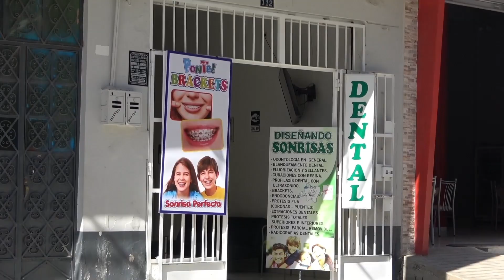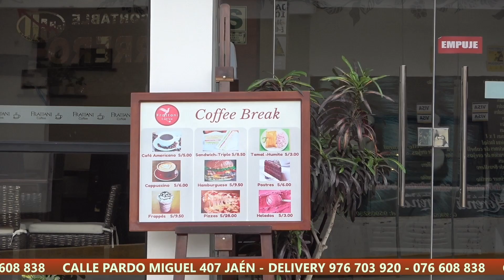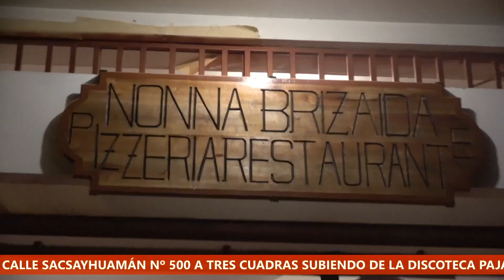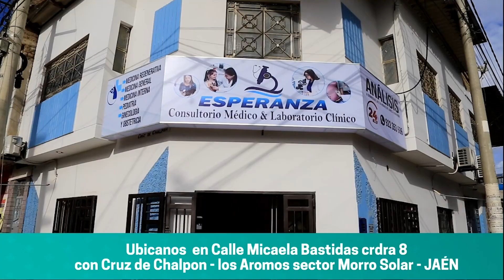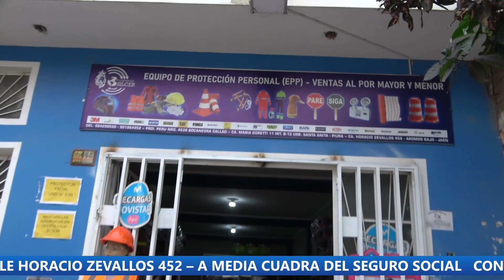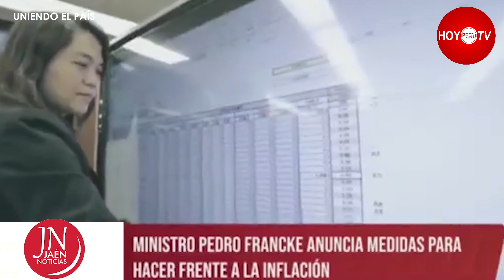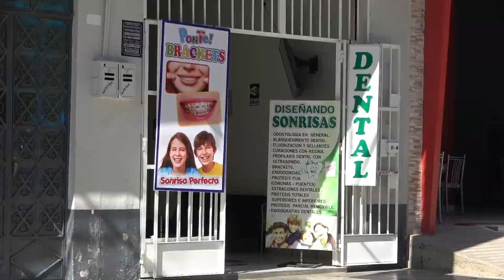JAÉN NOTICIAS 11/08/2021 HOYPERÚ TV